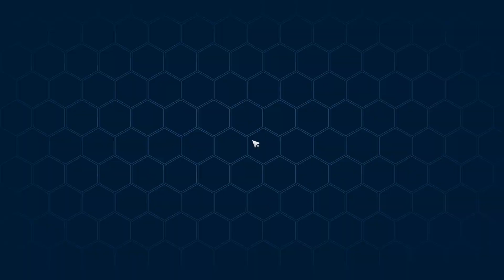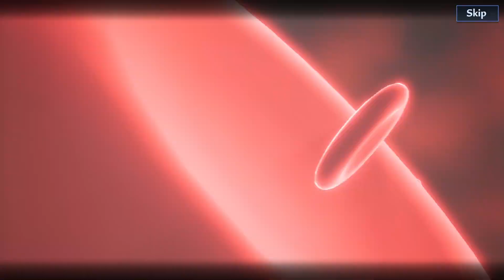Tower of Fantasy PC Gameplay | Heirs of Aida | #02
Introducing the Heirs of Aida, the self-proclaimed saviours of the planet. They believe Omnium is to blame for the Cataclysm that happened many years ago.💫

This underground resistance opposes Hykros' ideology and plans to destroy the Tower of Fantasy and the current world order established by Hykros to “free” humanity from the influence of Omnium. The four Angels of Clemency - Valkyrie, Frigg, Aegis, and, Seele help keep this faction in line, alongside their fierce leader, Sage.